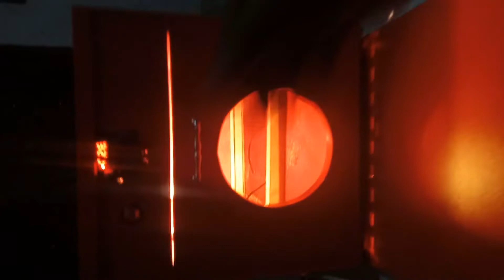Loss in Egg Hatching Business || Business Loss story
ma na Egg hatchingbusiness start kia or mere apni mistakes ki waja sy mjhy loss bear krna para
Is Egg Hatching business is Good or bad?
Egg hatching business is profitable?
How to escape loss chances in Egg hatchery